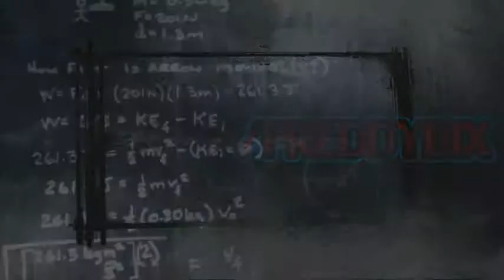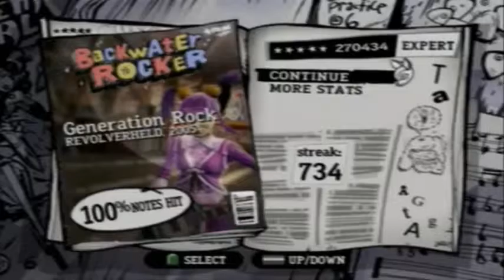Guitar Hero III - Generation Rock Guitar FC